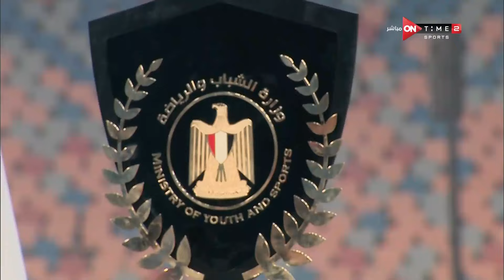على طريقة اندر تيكر 🔥مراسم تتويج فريق منتخب القليوبية بدرع دوري مراكز الشباب لكرة القدم 🏆